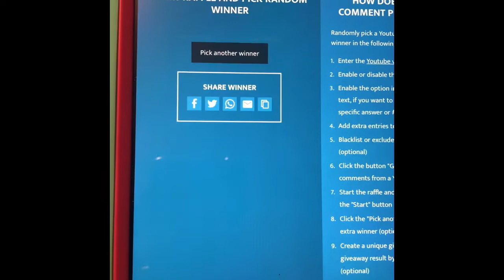50 For You 50 For Me Winner Announced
Congratulations winner! And thank you all for participating.

I will send Distinctive Crochet the winner of the drawing so their name will be submitted for her give away on the 19th 🤗🤗